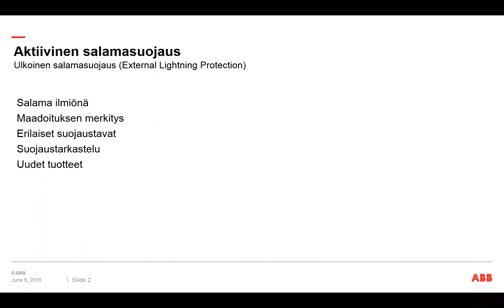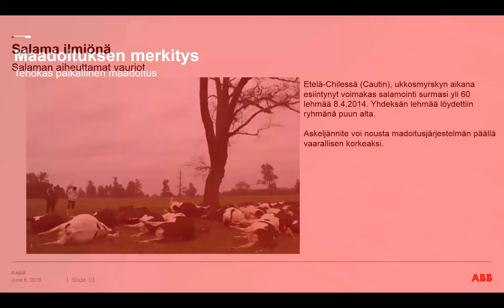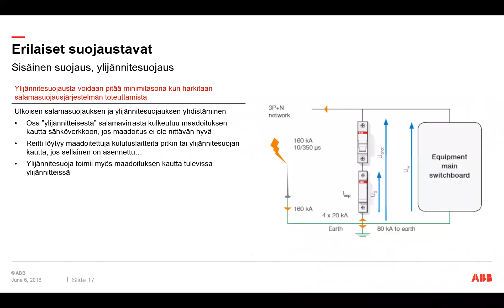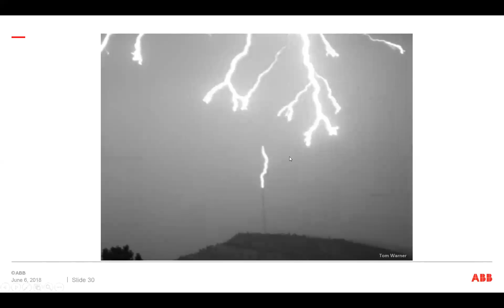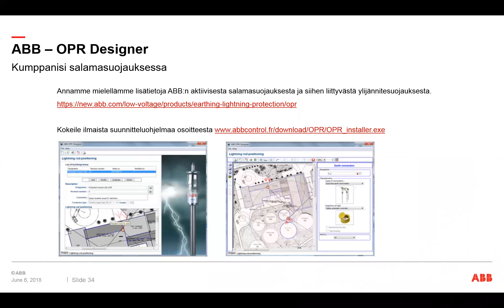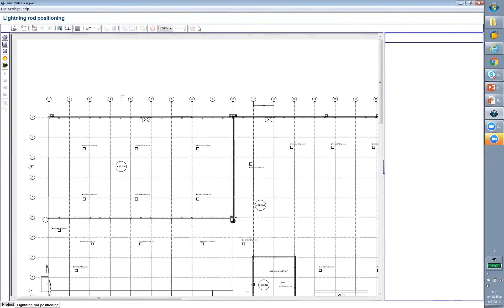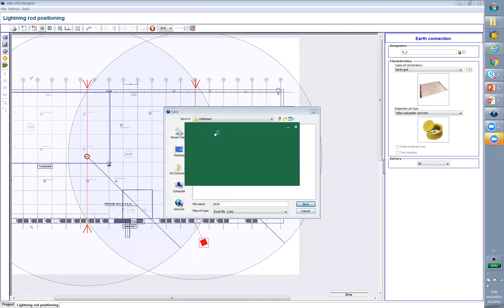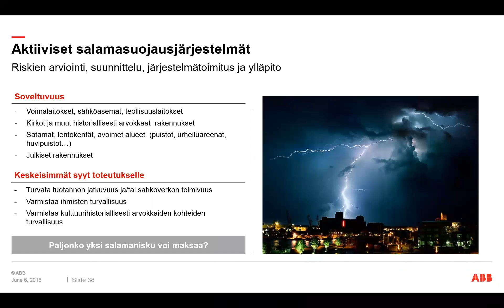Webinaaritallenne: Älykäs sähköverkko kiinteistöissä: Salamasuojaus